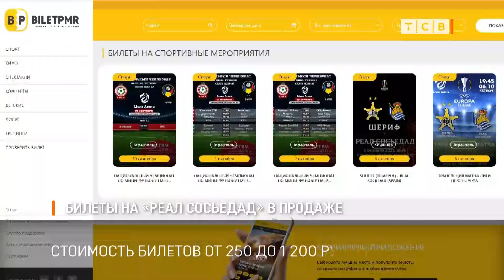Билеты на «Реал Сосьедад» в продаже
Сегодня утром в продажу поступили билеты на матч Лиги Европы «Шериф» - «Реал Сосьедад». Игра состоится в следующий четверг в Кишинёве на стадионе «Зимбру». Стоимость билетов от 250 до 1200 рублей.